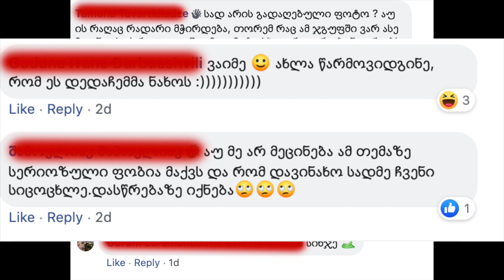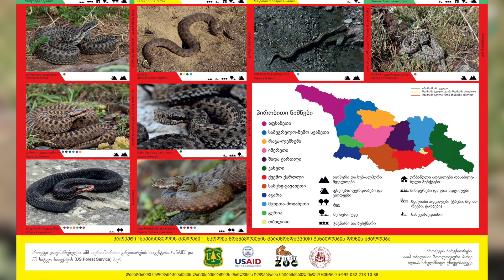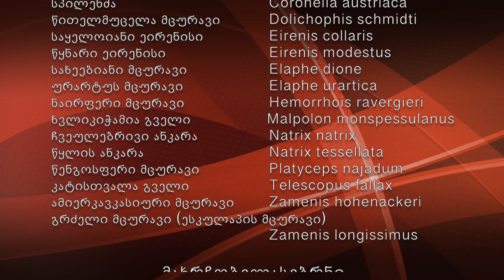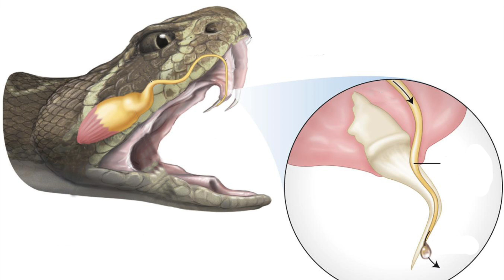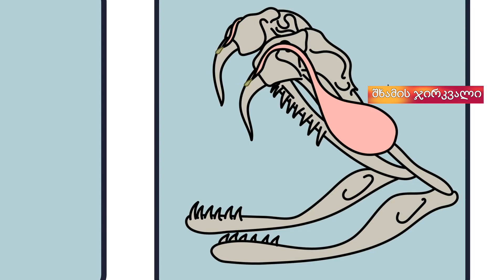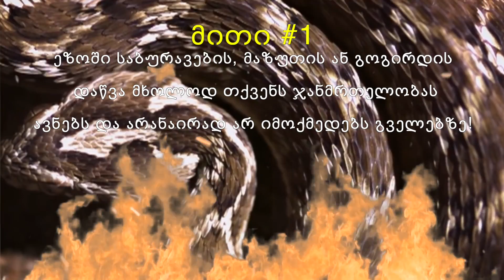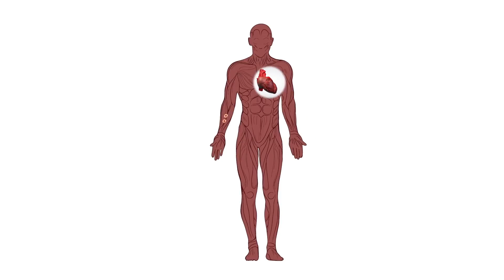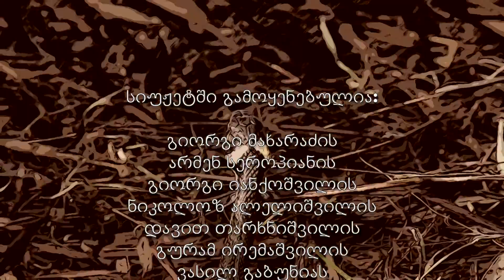საქართველოში გავრცელებული გველები Snakes of Georgia Schlangen von Georgien Змеи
მცირე ტერიტორიაზე გველების სახეობების რაოდენობა საქართველოს ბიომრავალფეროვნების მაღალ მაჩვენებელზე მიგვითითებს. საქართველოში 22 სახეობის გველია გავრცელებული. მათგან 10  შხამიანია. ადამიანისთვის საშიში მხოლოდ გიურზაა. თუმცა, ალერგიული ადამიანებისთვის ნებისმიერი შხამიანი გველის ნაკბენი მძიმე შედეგით შეიძლება დასრულდეს. ვიდეოში გაეცნობით საქართველოშ გავრცელებული გველების ძირითად სახეობებს. ნახავთ, როგორ გავარჩიოთ შხამიანი და უშხამო გველები ერთმანეთისგა, როგორ მოვიქცეთ დაკბენის შეთხვევაში და როგორ დავიცვათ საარსებო გარემო გველებისგან.

Количество видов змей на небольшой территории указывает на высокий уровень биоразнообразия в Грузии. В Грузии 22 вида змей. 10 из них ядовиты. Опасена для человека только Гюрза (Macrovipera lebetina obtusa). Однако для аллергиков любой укус ядовитой змеи может закончиться тяжелыми последствиями. В видео вы познакомитесь с основными видами змей, распространенными в Грузии. Вы узнаете, как отличить ядовитых змей от неядовитых, как поступить, если змея  укусила и как защитить среду обитания от змей.

Die Anzahl der Schlangenarten auf kleinem Raum deutet auf eine hohe Artenvielfalt in Georgien hin. Es gibt 22 Schlangenarten in Georgien. 10 davon sind giftig. Nur Jurza (Macrovipera lebetina obtusa) ist für den Menschen gefährlich. Für Allergiker kann jedoch jeder Biss einer Giftschlange zu schwerwiegenden Folgen führen. In dem Video lernen Sie die wichtigsten Schlangenarten kennen, die in Georgien vorkommen. Sie lernen, wie Sie giftige von ungiftigen Schlangen unterscheiden können, was zu tun ist, wenn eine Schlange zubeißt und wie Sie Ihren Lebensraum vor Schlangen schützen können.

The number of snake species in a small area indicates a high level of biodiversity in Georgia. There are 22 species of snakes in Georgia. 10 of them are poisonous. Only Jurza (Macrovipera lebetina obtusa) is dangerous to humans. However, for allergy sufferers, a bite from a poisonous snake can have serious consequences. In this video, you will learn about snake species prevalent in Georgia. You will learn how to distinguish poisonous from non-poisonous snakes, what to do if a snake bites you and how to protect your habitat from snakes.

Le nombre d'espèces de serpents dans une petite zone indique un niveau élevé de biodiversité en Géorgie. Il existe 22 espèces de serpents en Géorgie. 10 d'entre elles sont toxiques. Seul Jurza (Macrovipera lebetina obtusa) est dangereux pour les humains. Cependant, pour les personnes allergiques, toute morsure d'un serpent venimeux peut avoir de graves conséquences. Dans cette vidéo, vous apprendrez à connaître les principales espèces de serpents communes en Géorgie. Vous apprendrez à distinguer les serpents venimeux des serpents non venimeux, ce qu'il faut faire en cas de morsure de serpent et comment protéger votre habitat des serpents.

El número de especies de serpientes en un área pequeña indica un alto nivel de biodiversidad en Georgia. Hay 22 especies de serpientes en Georgia. 10 de ellos son venenosos. Sólo Jurza (Macrovipera lebetina obtusa)es peligroso para los humanos. Sin embargo, para los alérgicos, cualquier mordedura de una serpiente venenosa puede tener graves consecuencias. En el vídeo, conocerá las principales especies de serpientes comunes en Georgia. Aprenderá a distinguir las serpientes venenosas de las no venenosas, qué hacer si una serpiente le muerde y cómo proteger su hábitat de las serpientes.

Il numero di specie di serpenti in una piccola area indica un alto livello di biodiversità in Georgia. Ci sono 22 specie di serpenti in Georgia. 10 di loro sono velenosi. Solo la vipera (Macrovipera lebetina obtusa) è pericolosa per l'uomo. Tuttavia, per chi soffre di allergie, qualsiasi morso di un serpente velenoso può avere gravi conseguenze. In questo video, imparerai a conoscere le principali specie di serpenti comuni in Georgia. Imparerete come distinguere i serpenti velenosi da quelli non velenosi, cosa fare se un serpente morde e come proteggere il vostro habitat dai serpenti.